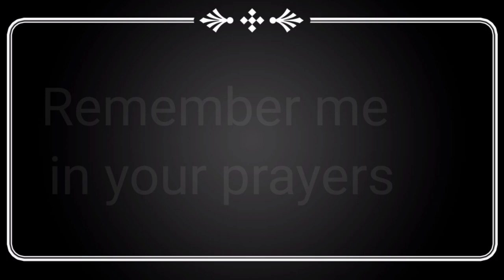Model of Masjid ul Haram || Manahil Cooking And Vlogs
I made this model in 25 days
The whole model is made of hard and soft sheets (black white brown and yellow)
I have used green and golden glitter sheets for the model of minarets and model of kaaba and makaam e Ibrahim
For the outer boundaries I used cartons and ceramic sheets
The whole model stood on a big thermocol sheet